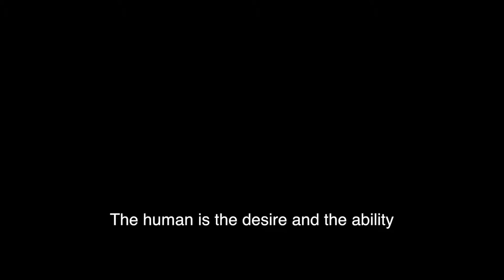To the North Pole Film Mostafa Salameh